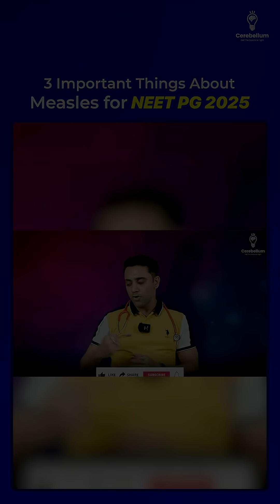3 Important Things About Measles for NEET PG 2025 | Dr. Anand Bhatia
3 Important Things About Measles for NEET PG 2025 | Dr. Anand Bhatia
In this high-yield video, Dr. Anand Bhatia breaks down the 3 most important things every NEET PG 2025 aspirant must know about Measles — including the classic 3 C’s (Cough, Coryza, Conjunctivitis), rash progression, and commonly asked PYQs.

✅ Whether it’s the most common complication, the cause of death, or the late neurological effect, this crisp revision will help you retain the most exam-relevant facts in minutes.

🎯 Perfect for NEET PG 2025 students looking to boost recall, score higher, and avoid silly mistakes on exam day!

Who we are?
Regular Mock Tests:- Strengthen your knowledge and confidence.